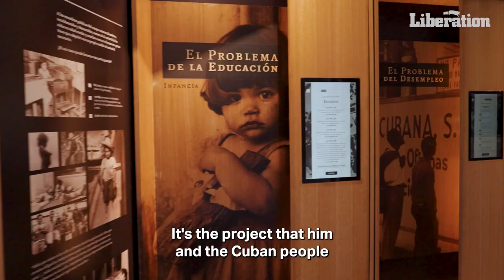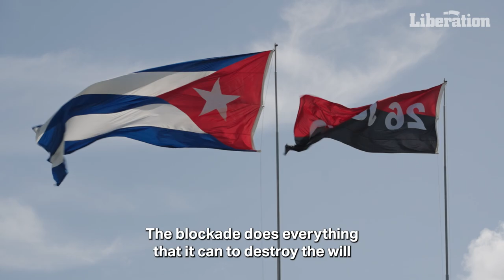Anti-Blockade Activists Reflect on Fidel Castro's Life and Legacy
Today, August 13, marks the 96th anniversary of the birth of Fidel Castro. Activists against the U.S. blockade traveled to Cuba to deliver medicine in late July. They visited the Fidel Castro Center in Havana, which opened last November on the 5th anniversary of his death. It is dedicated to public education about the life and ideas of the historic leader of the Cuban Revolution. Liberation News spoke with anti-blockade activists about what they learned at the Center and their reflection on Fidel Castro's legacy.